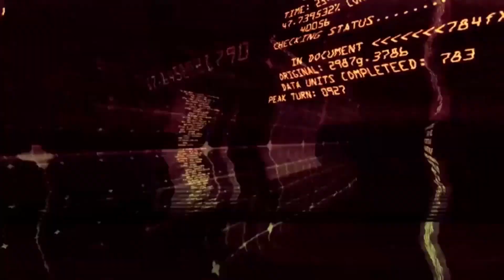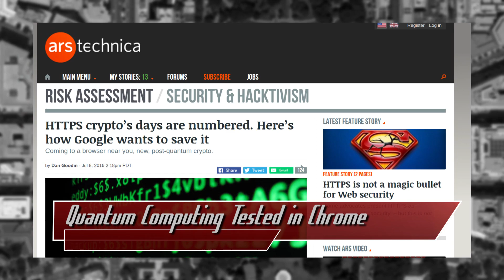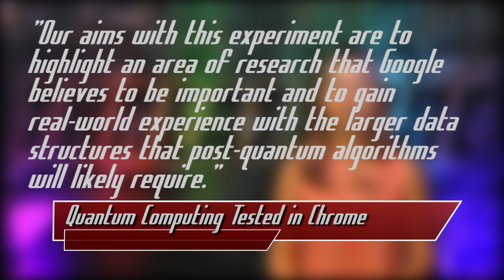Facebook Messenger Gets Encryption! - Threat Wire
Hak5 -- Cyber Security Education, Inspiration, News & Community since 2005:
Facebook Messenger gets Encryption, kinda… Quantum Computing gets a real life competitor from Google, and Wendy’s got hacked! All that on this episode of Threat Wire.